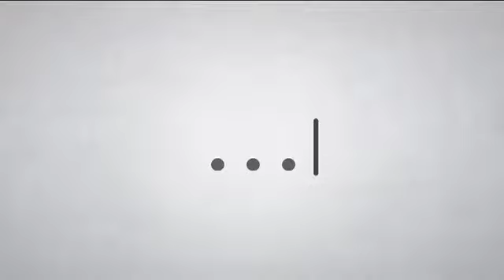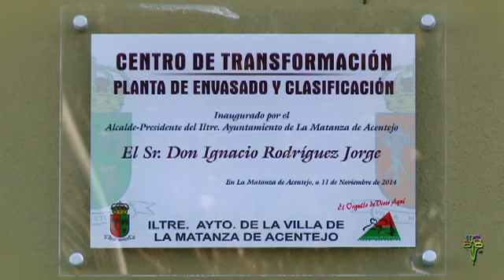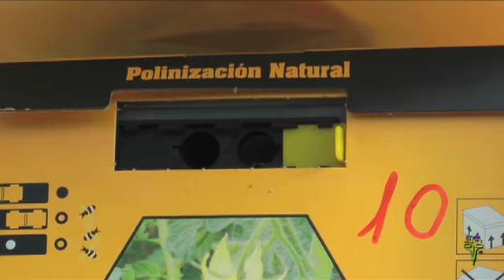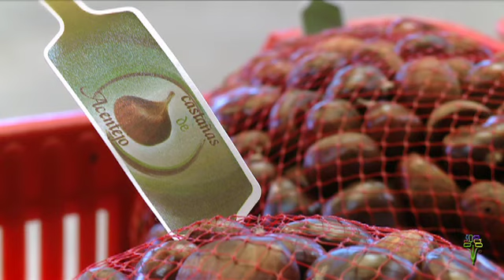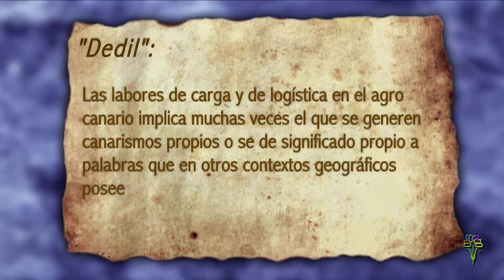La castaña de Acentejo. Con Lo Nuestro 26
Constituyó un valioso sustento económico para la población del campo canario, en nuestros días, relegado y asociado a una corta época del año. La castaña de Acentejo…Acompáñennos…